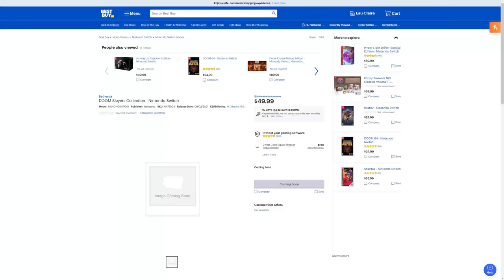GREAT News On SEVERAL New Switch Games, Including Xbox Games!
Some massive updates on tons of new games coming to Nintendo Switch!